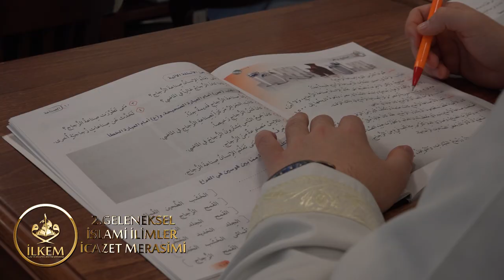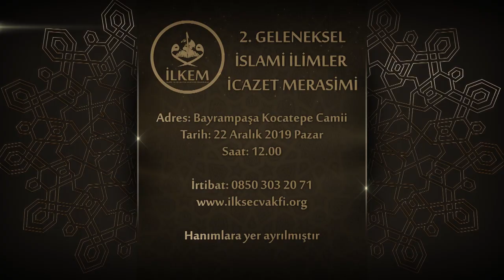İLKEM 2.GELENEKSEL İCAZET MERASİMİ (1)